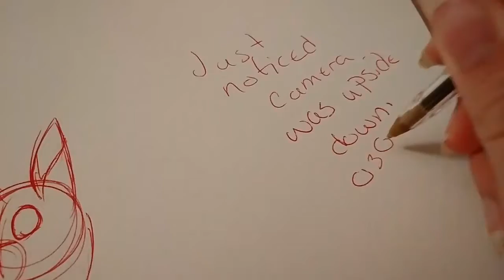Speeddraw /w COMMENTARY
God idunno should i do a little more of this?
I'm not gonna do it every time but idunno just to avoid getting those copyrighted craps :T?